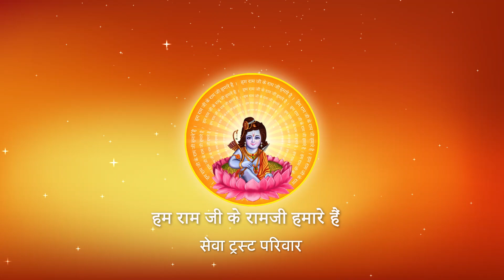श्री राम राज्याभिषेक के समय का वर्णन एवं वेद स्तुति II Pujya Prembhushanji Maharaj II Stuti II